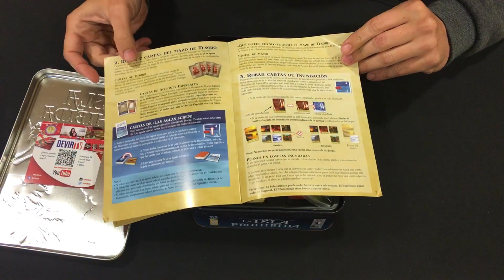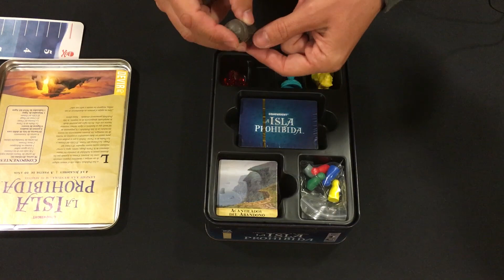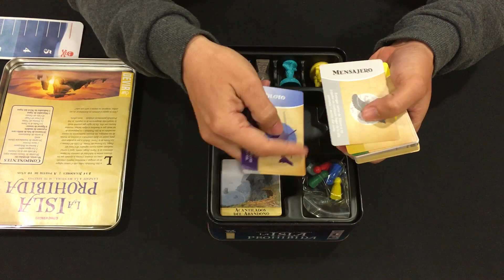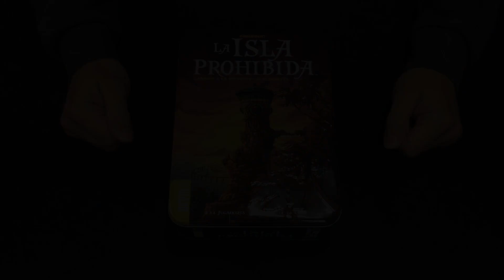Unboxing: Isla Prohibida